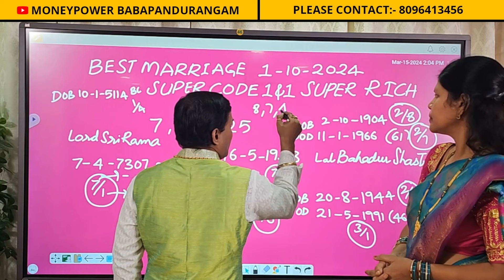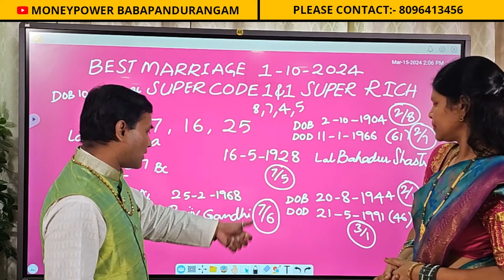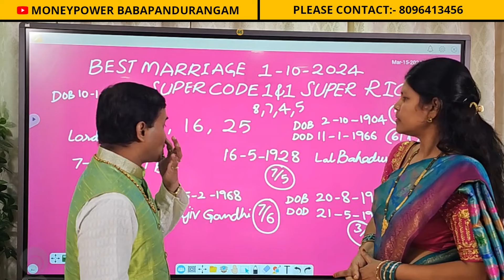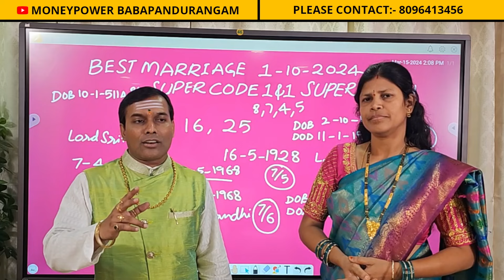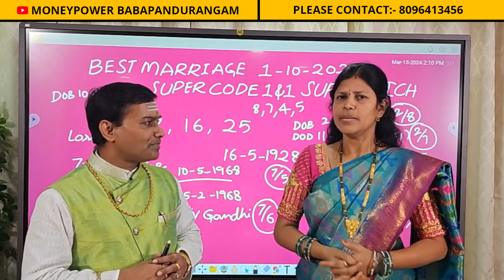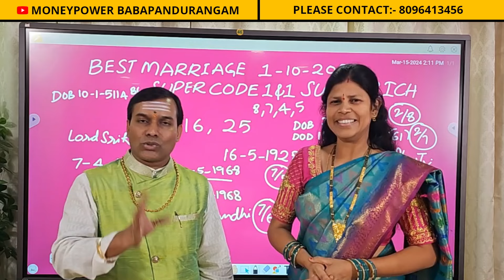ఈ తేదీల్లో పెళ్లి సీతారాములకే తప్పలేదు కష్టాలు నష్టాలు ఇక మానవులం మనమే ఎదుర్కొంటాంbabapandurangam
About video : -